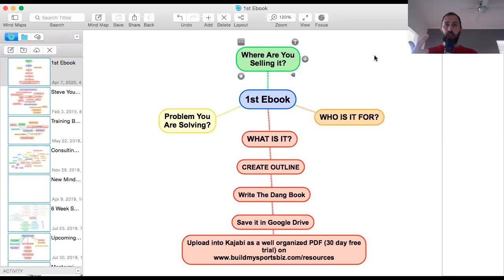Easiest way to write an ebook to sell and make money online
Step by Step tutorial on how to write, publish and sell your ebook and make money online in a day.